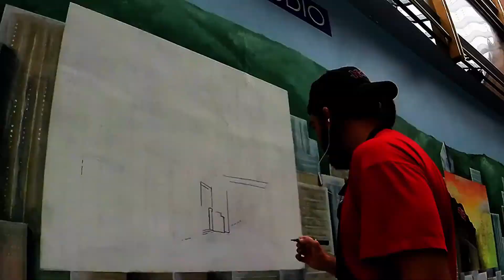Wall mural painting Time lapse. Hong Kong The Peak Galleria.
After urban sketching Hong Kong about a one year. I did this acrylic mural painting based on my outdoor sketch of Kowloon small lane. Urban sketching permanent markers with acrylic paint.
Mural line art by urban sketcher Evgeny Bondarenko.

俄羅斯藝術家葉甫根尼·邦達連科林仁亞

Urban sketch artbook TAIWAN
Urban sketch artbook HONG KONG
Urban sketch artbook SHANGHAI

Evgeny Bondarenko林仁亞